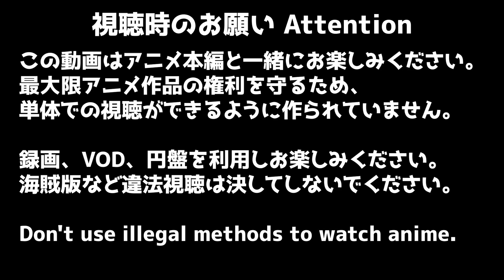ブルーロック アディショナルタイム 18話 リアクション BLUE LOCK additional time Episode18 Reaction